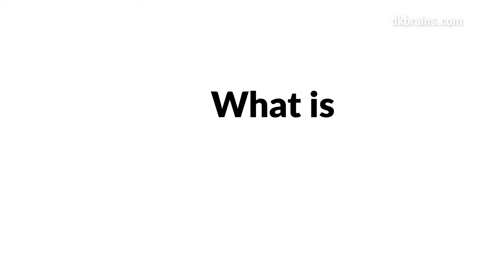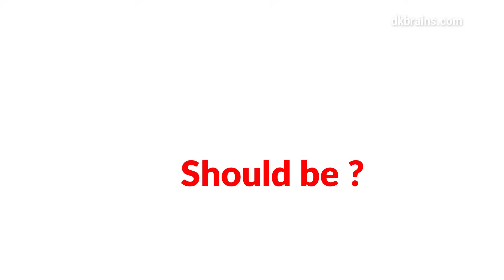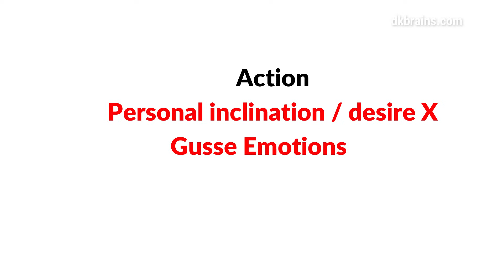Demand Total Freedom only then you will get it - At the summit of energy